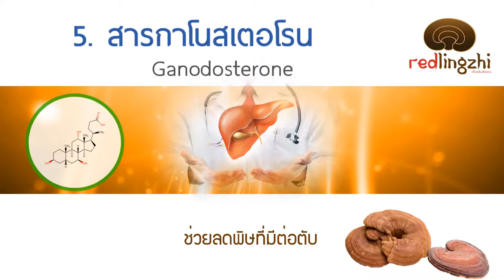ตัวอย่างโฆษณา เห็ดหลินจือแดง ตราเรดหลินจือ